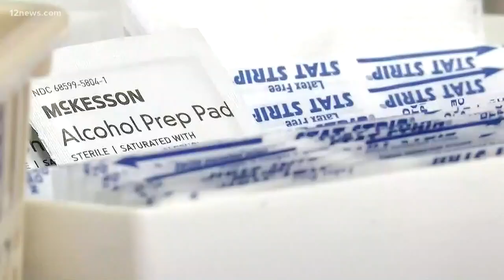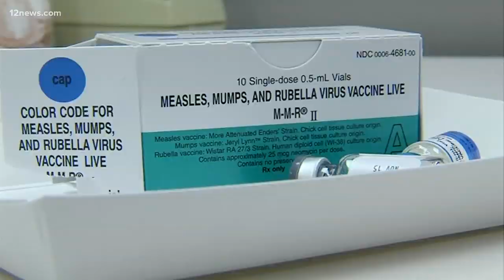The truth about vaccinations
The Arizona Department of Health Services says the personal exemption rate for students opting out of all vaccines has doubled from 1.9% in 2015 to 4.0% in 2018. Anti-vaxxers say they are unsafe, but what is the truth about vaccines?